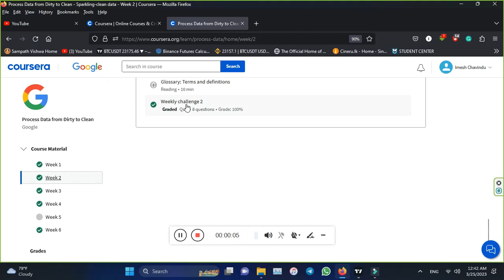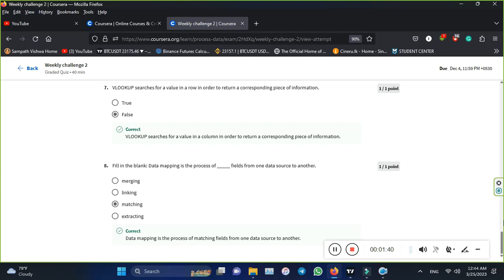Course 04 / 02 Week Google Data Analytics Certification Course Answers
No views  25 Mar 2023
**Google Data Analytics Course By Coursera
**Course 04 -  Process Data from Dirty to Clean
** 02 Week Answers